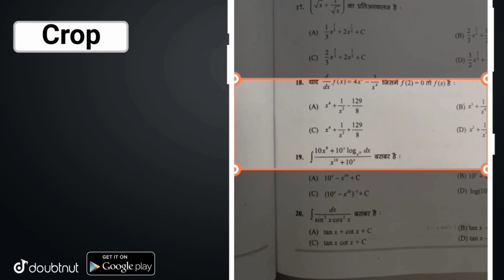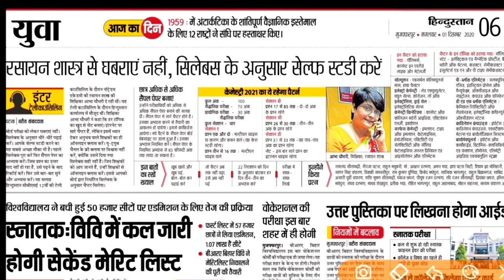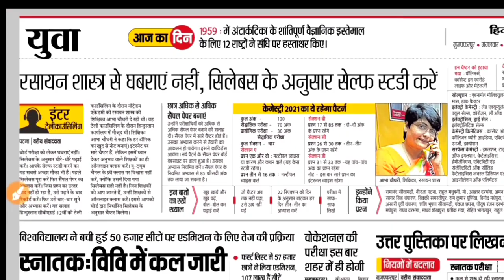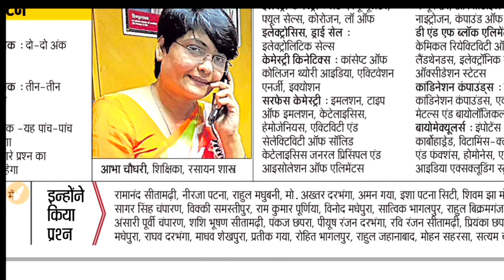Chemistry मे 95% मार्क्स लाना है!मैट्रिक इंटर छात्र 2021 बोर्ड परीक्षा मे! Chemistry Board Exam 2021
Chemistry मे 95% मार्क्स लाना है!मैट्रिक इंटर छात्र 2021 बोर्ड परीक्षा मे! Chemistry Board Exam 2021,Bihar School Examination Board,
Bihar board ka model paper kab aayega
Bihar Board 2020 12th Chemistry Model Paper Solution,BSEB 12th Chemistry Objective Question Solved,BSEB 12th Exam 2021,Chemistry VVI Guess Model Paper Objective question,
All Chemistry Most vvi objective Set,
All Physics Most VVI Objective Set

More Features :

1) Saari important books milengi solved video solutions ke saath

2) Previous year papers, Important PDFs, Question Bank

3) Crash Course, Mock Tests, Quiz

4) India's biggest student's community

& much more

3 Crore se zyada bachho ka bharosa!!

Bihar_Board_inter_exam-time_table_2021,
bseb _nter_exam_2021,
bseb_12th_routine-2021,
Bihar_Board_class _12th_exam_date_2021,